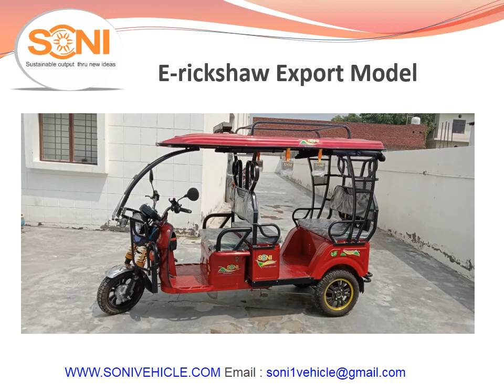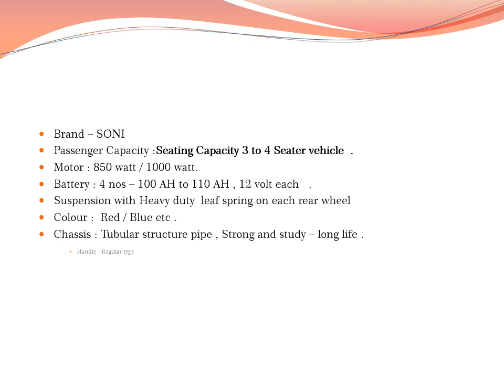Electric Vehicle presentation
Electric Vehicle manufactured by SONI
Keeping In Mind The Genetics Of Indian Economy And Global Oil Crisis, SONI Electric Auto Is Proud To Introduce A Revolutionary Product In The Country.
Head Off : A-37,DSIDC Complex Kirti Nagar , Delhi- 110015, INDIA.